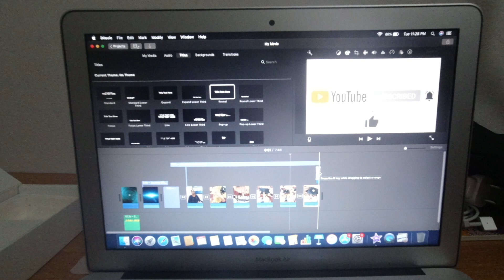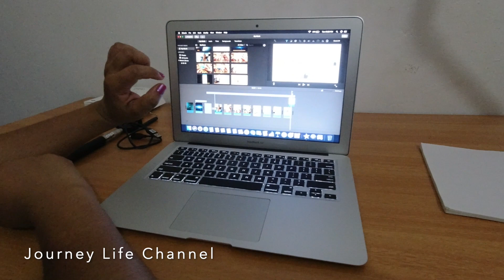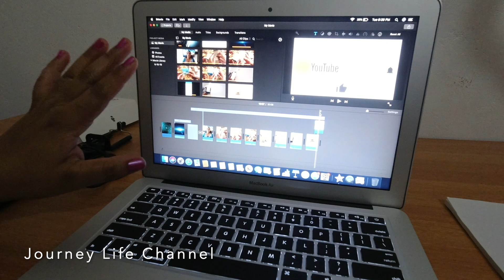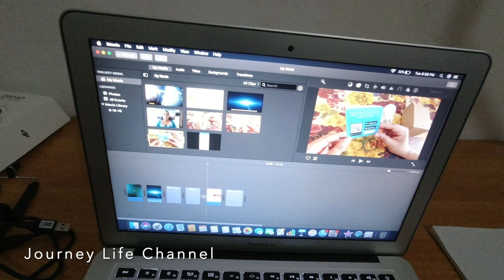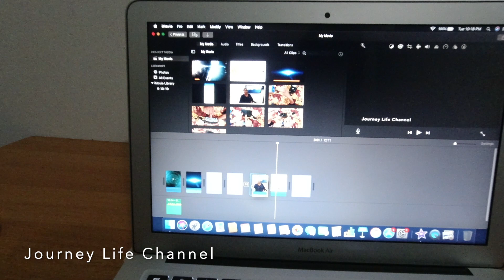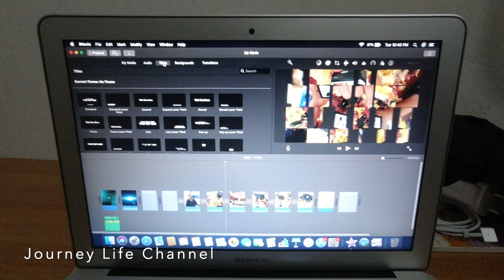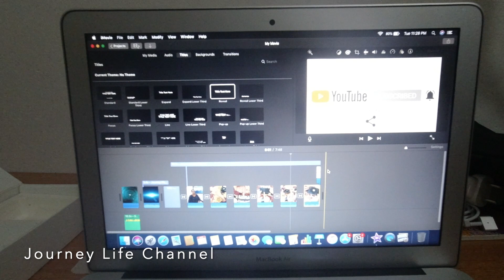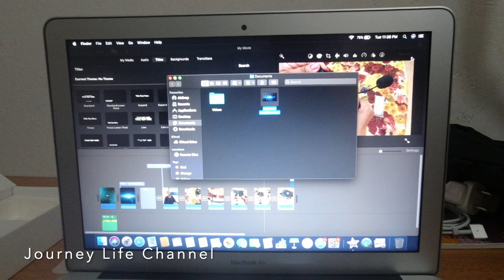How to edit video in Macbook iMovie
How to edit video in Macbook iMovie in Malayalam.

Editing : MacBook Air - iMovie